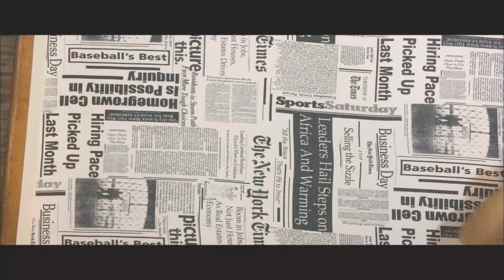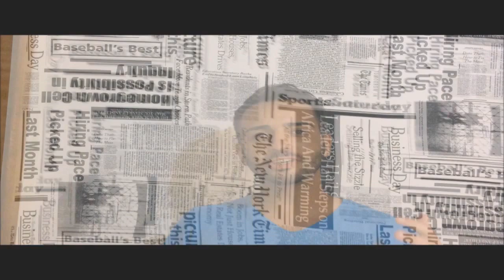Feliz ano novo. Aprenda a receita para ficar rico em 2017.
Feliz ano novo. Nesse vídeo ensino a receita para ficar rico.
É com muita alegria que desejo a todos um ano excelente e produtivo.

MEU TWITTER: @oleoteixeira